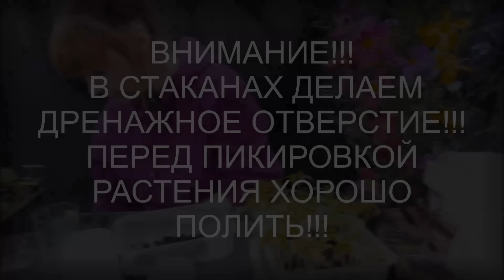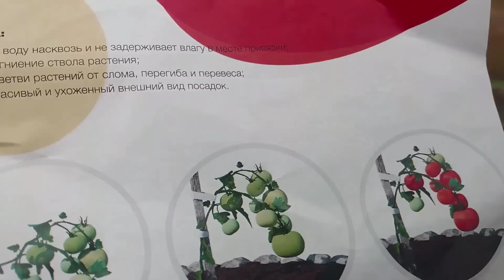Все секреты выращивания томатов от А до Я.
Сборное видео от посева семян до сбора урожая томатов. Как вырастить томаты без фитофторы.